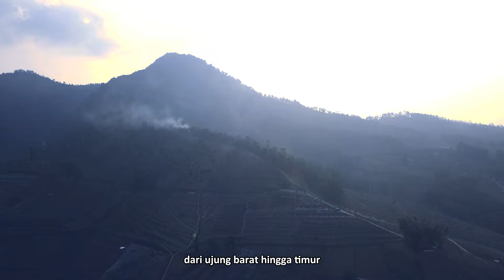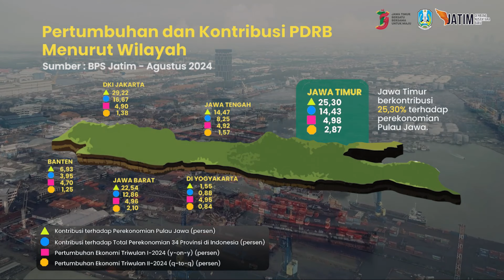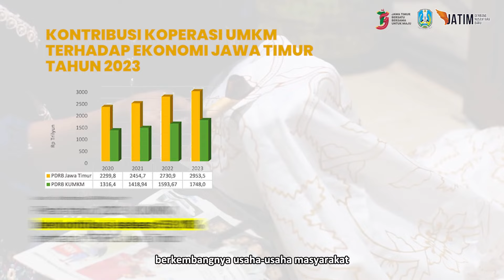HARI JADI JAWA TIMUR KE - 79 | JAWA TIMUR BERSATU, BERSAMA UNTUK MAJU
Kemajuan dan perkembangan Provinsi Jawa Timur bukan semata pergerakan pemerintahnya sendiri. Masyarakatnya yang bergerak bersama, gotong royong, sebagai satu kesatuan membuat
Jawa Timur terus bertumbuh dan sejahtera.

Mari kita semua terus menjaga keharmonisan dalam sebuah perbedaan dan terus bersatu membangun negeri.

Jawa Timur Bersatu, Bersama Untuk Maju.